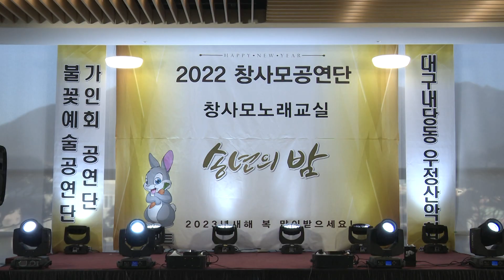가수 이상임 소나기 - 2022 창사모공연단 창사모노래교실 송년의밤